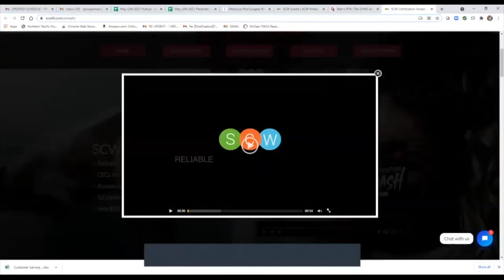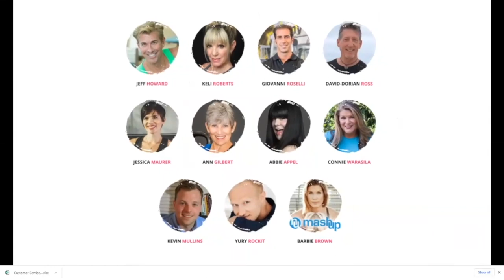Down and Dirty: Cheap Tricks for Trainers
Don’t let the title fool you- this webinar discusses the science behind the most common and most underused exercises, and how simple modifications can dramatically affect your client’s results. Join us as we discuss “cheap tricks” to motivate your clients and get them fast, safe results.

Sara Kooperman is the CEO and owner of SCW Fitness Education & WATERinMOTION®.

Abbie Appel is the owner and CEO of Abbiefit Consulting, Appel Programming Solutions, and the Program Director at Fitspace Studios. As an award-winning fitness educator, Abbie develops and delivers programs for Power Systems, Schwinn Cycling, and many other organizations.

Giovanni Roselli was recently voted SCW Fitness’ 2020 August Live Stream MANIA® Best Male Presenter. As a highly sought-after personal trainer and group fitness instructor, he is also a Master Instructor for both the Institute Of Motion and ViPR PRO.

Kevin Mullins is a fitness professional, educator, and author who has coached over twenty-thousand personal training sessions and group fitness classes in the last decade. He is the author of best-selling Personal Training book – Day by Day: The Personal Trainer’s Blueprint.

David Boettcher is a professor in kinesiology, the director of education for the National Personal Training Institute (NPTI), and workshop manager and lecturer for the Brookbush Institute.

We will address the following topics:

1. What are some of the most underutilized exercises that work multiple muscle groups simultaneously?
2. When conducting virtual training sessions, what movements can I prescribe to clients with limited equipment access?
3. How can I quickly and easily teach proper form for both in-person and virtual clients?
4. High reps or heavy weight- which is best and why?
5. My client’s physical space is limited, what exercises require little space without sacrificing intensity?